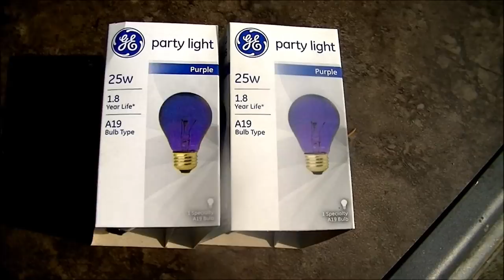Microwave Me: Purple Party Bulbs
Experiment #462: Purple Light Bulb x2

(Rated G) I've got myself a brand new microwave for microwaving all kinds of stuff, and she's a pretty powerful microwave. I named this one after my favorite YouTuber who I also consider a very dear friend and an amazing person. Anyways, I started off the season with something small-scale, in this case two little purple party light bulbs. I've made tons of videos on microwaving light bulbs, but I loved how these did the plasma globe effect without overwhelming the camera as most do. Also I was a bit disappointed that neither of the bulbs burst so I just stomped the intact one and quoted from Don't Hug Me I'm Scared 5. But still I mostly liked how this turned out. the one bulb did make a lot of plasma, so that was fun. Also, I have some special plans for a July 4 special this year. But it was nice to get the obligatory microwaving a light bulb video out of the way early. Especially when it had cool results. Microwave Me is currently in its 17th season of production and is now the second longest continually running microwave show on YouTube, while being filmed in crystal clear 1080p for the best quality and as always stars Captain Microwave stars as the show's host and producer, who for this episode uses a 1200-watt Emerson microwave he named Sammie after beautiful and talented Norwegian singer and vlogger Sandra Meland.